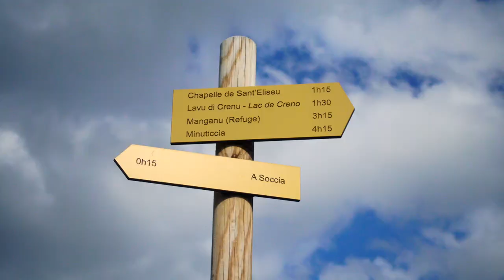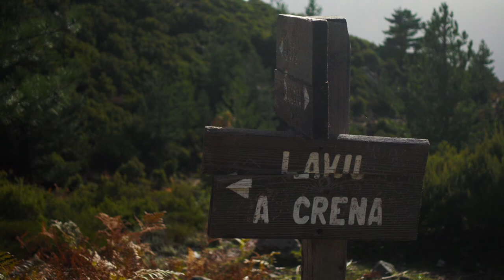Lac de Creno - Corse 2018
Le lac de Creno est le seul lac boisé de Corse entouré de pins laricio. Des nénuphars couvrent une partie de la surface depuis leur implantation il y a une vingtaine d'années.